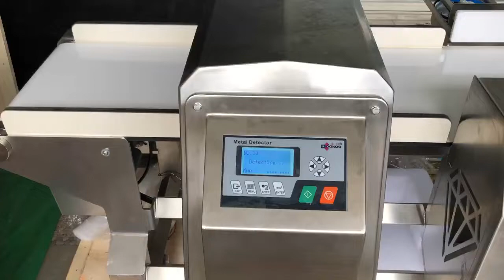Metal Detector For Indonesia Sunco Oil Product